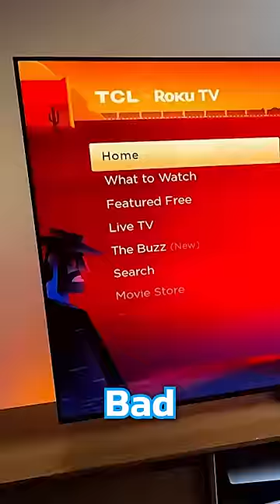Linus Tech Tips Becomes President of the United States The Movie